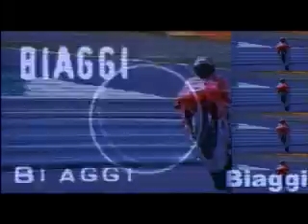GP500 PC | Intro